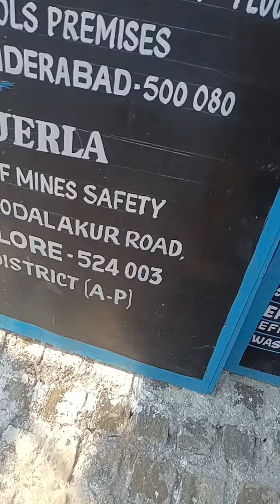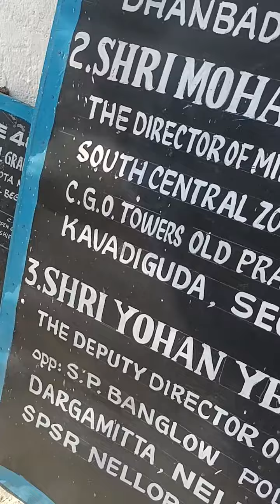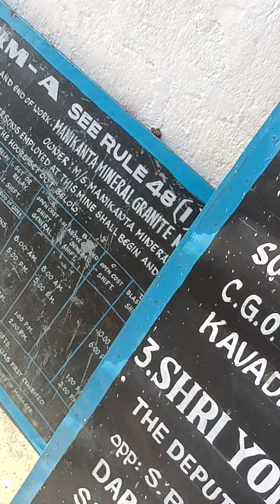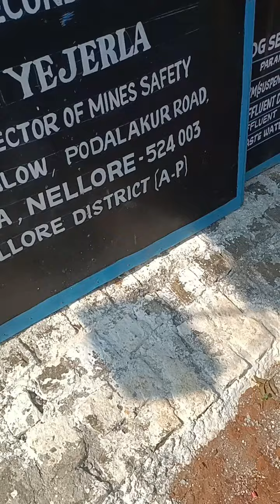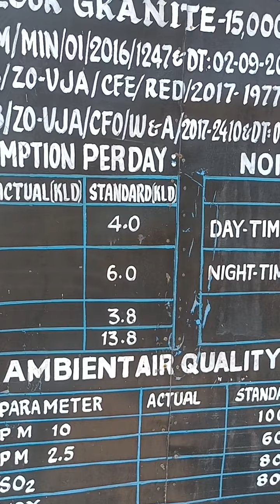appcb పబ్లిక్ హిరింగ్ మైన్ చీమకుర్తి ఒంగోలు dt